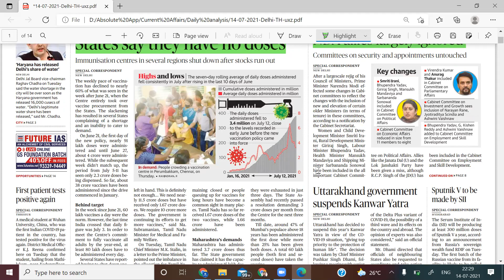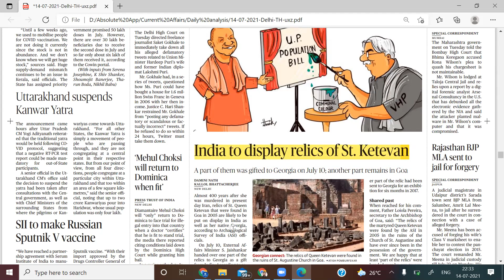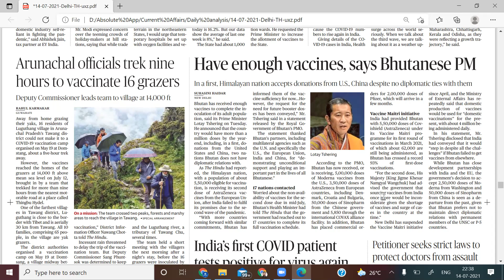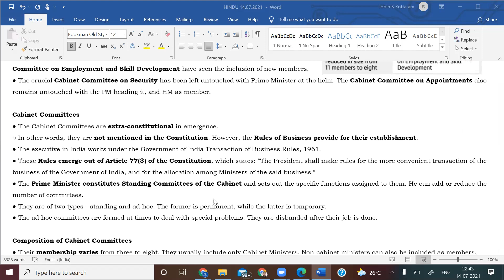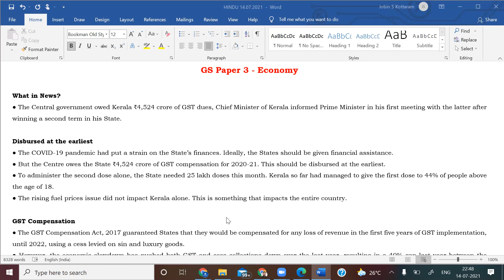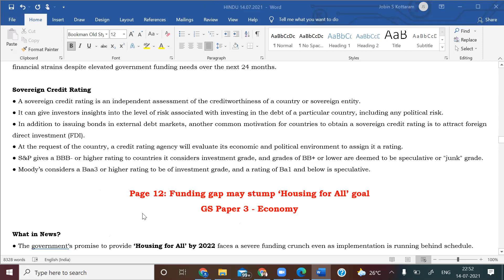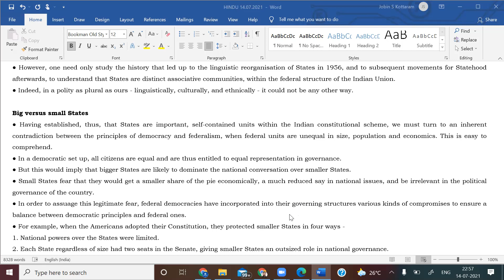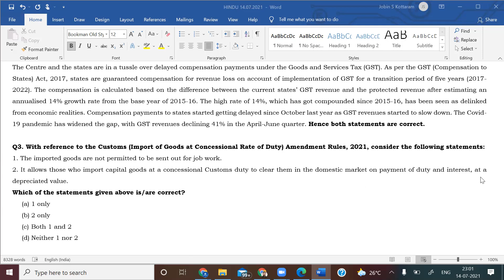July 14th | Hindu Analysis in Malayalam | GS1-4,Prelims Questions